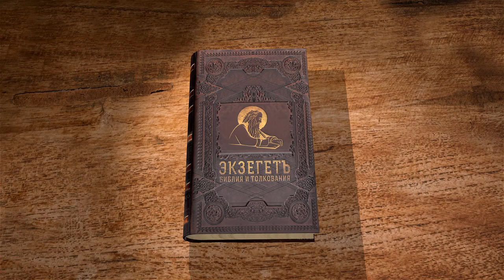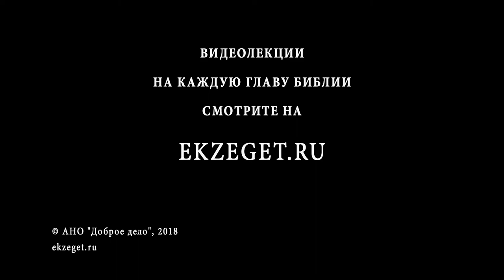Книга пророка Иезекииля. Глава 20. Андрей Десницкий. Ветхий Завет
Господь ещё раз представляется судящимся с Израилем. Хотя Израиль многократно отступал от Него в прошлом, Он благотворил и отлагал наказание. Сыны, отступающие по примеру отцов, испытают действие крепкой руки Божией, но Бог восстановит Израиль. Слово на лес южного поля. Какие заповеди в этой главе названы недобрыми и почему?